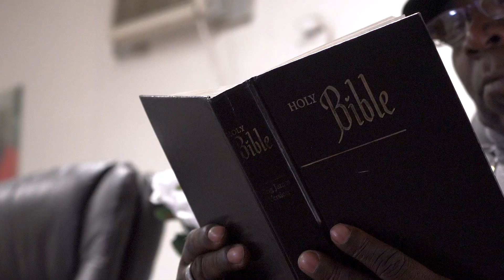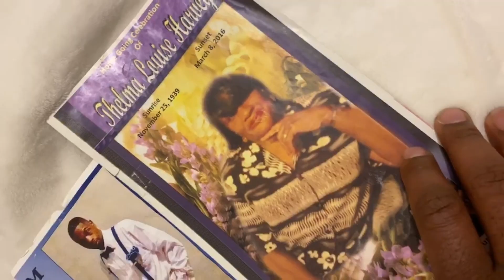YGKC ft TAJ JONES - JUDGE ME (Official Music Video)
YGKC ft Taj Jones -Judge Me
Visual By - Alpone Da Producer / Pure Action Productions
Special thanks to the actor/actress
La'Sandra Daniels
Isaiah Brantley
*NOTES*
(This Video is for reference only)

HBE HUMBLE BEAST EMPIRE